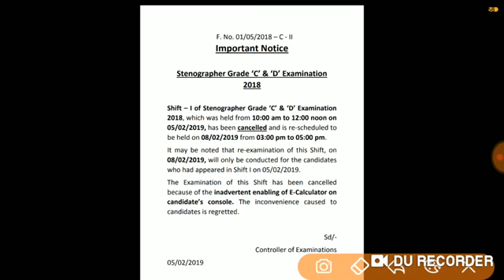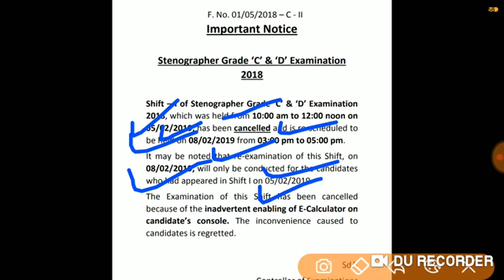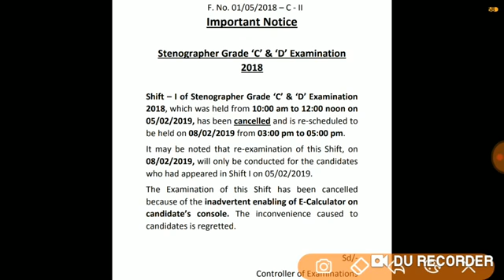Ssc stenographer first shift has been cancelled 5/02/2018 10-12pm cancelled exam of ssc stenographer